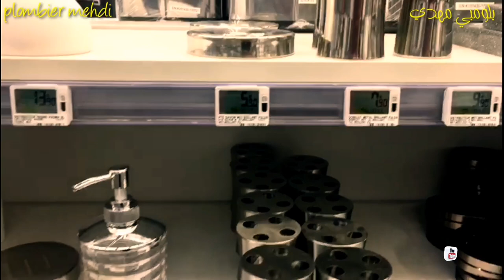Castorama جولة في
قناة المسابقة
شكراً للأخت صاحبت قناة
@Hanane Doussain
my chanel